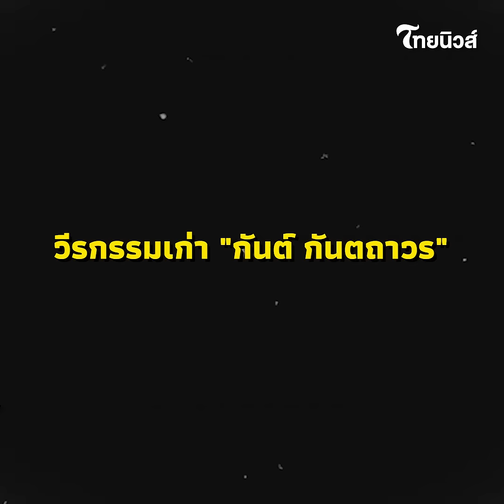เพจดังขุดแฉ วีรกรรมเก่า "กันต์ กันตถาวร" ก่อนโดนรวบ แต่ละอย่างแฟนคลับอึ้ง | รู้กันบันเทิง ENT-42- SS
ต้องบอกเลยว่าโดนรวบไปเป็นที่เรียบร้อยแล้วนะครับ สำหรับ 18 บอสของบริษัทดิไอคอน หลังจากที่ตำรวจสอบสวนกลางได้ทำการออกหมายจับ ซึ่ง 1 ใน 3 บอสดาราดังอย่าง "กันต์ กันตถาวร" ล่าสุดในเพจ "อีซ้อขยี้ข่าว" ก็ได้มีการขุดวีรรมเก่าสุดฉาวออกมาแฉ บอกเลยแต่ละอย่างทำแฟนคลับอึ้ง!